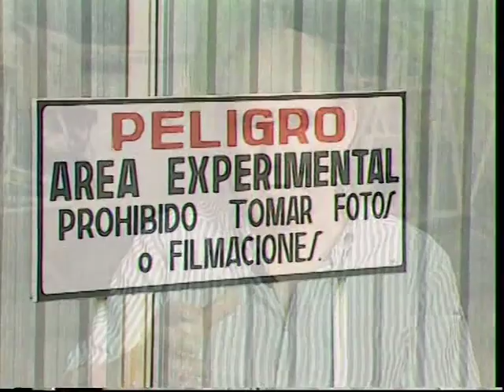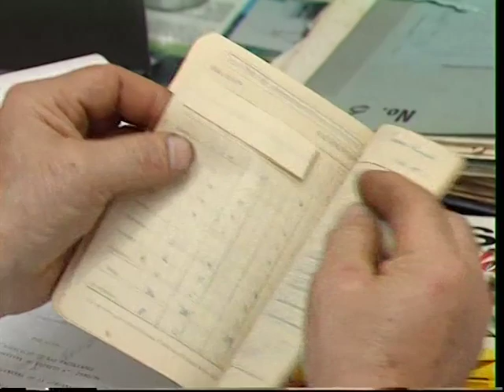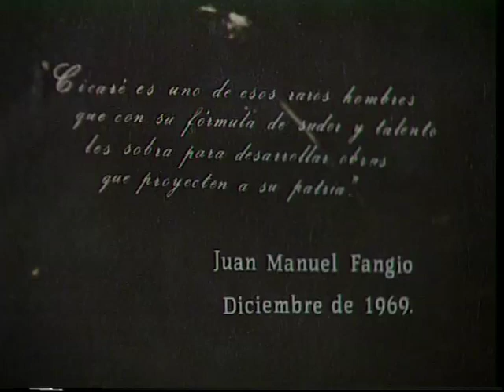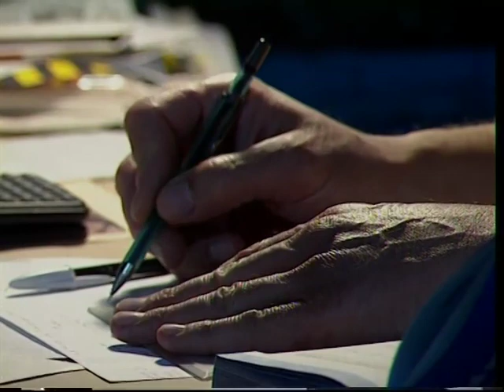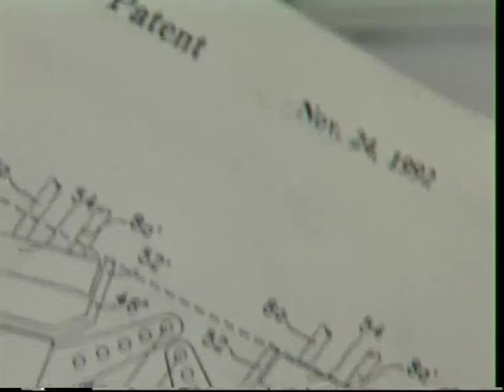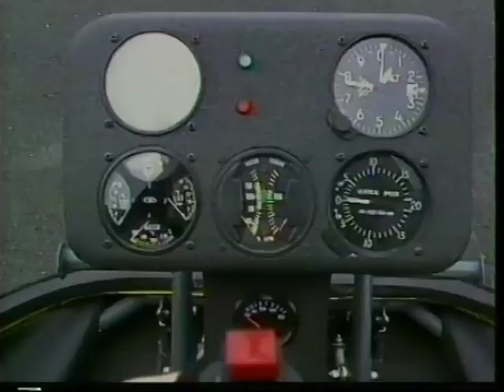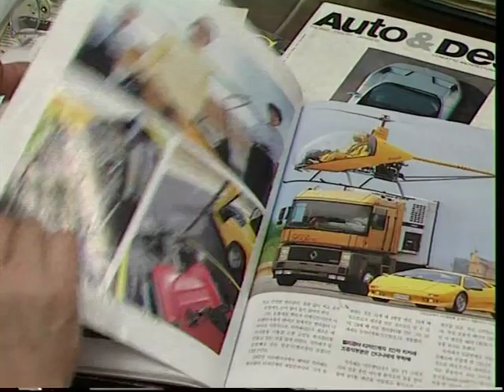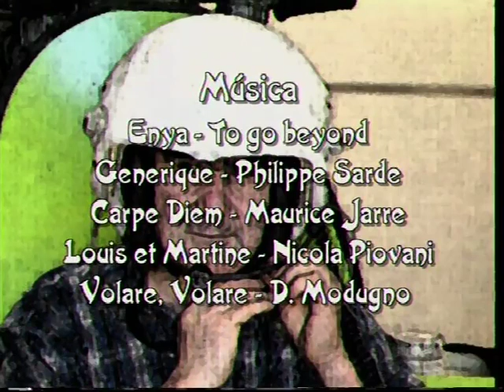CICARE, EL INVENTOR DE HELICOPTEROS- ESAS PEQUEÑAS COSAS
Augusto Cicaré  inventó su primer helicóptero con el elástico de una cama. Después patentó y fabricó helicópteros  ultralivianos en Saladillo,  en plena  pampa húmeda  de la provincia   de Buenos Aires, Argentina.
Este programa se filmó en 1997.  Hoy, otoño de 2017, veinte años después,  el Presidente  de la Argentina  estuvo en Saladillo y anunció el apoyo oficial para la ampliaciòn de la fábrica construida con sangre, sudor y lágrimas que exporta helicópteros al  mundo.
Pasaron veinte años.
Se hizo justicia.
Productor Ejecutivo, Juan Pablo Astié
Cámara,Matìas Bianchi
Asistentes de Producciòn, Cristian Corral, Laura D anunzio
Editor, Pipo Bonamino
Direccciòn General, Néstor Machiavelli.